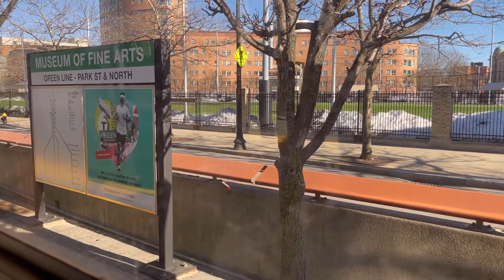Green line from brigam circle to symphoy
Remeber to follow for more transit vedios of the grater boston area